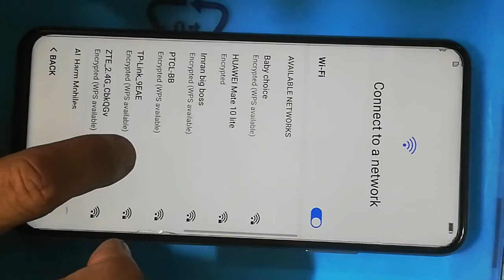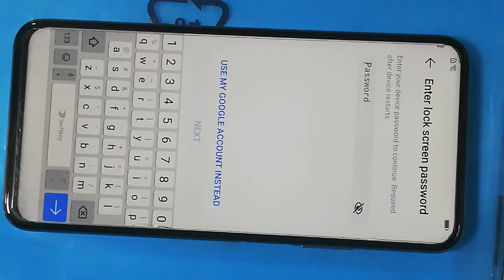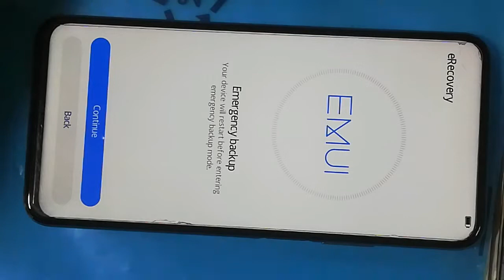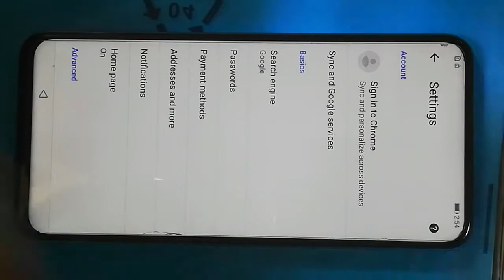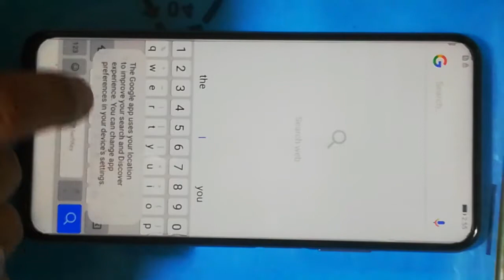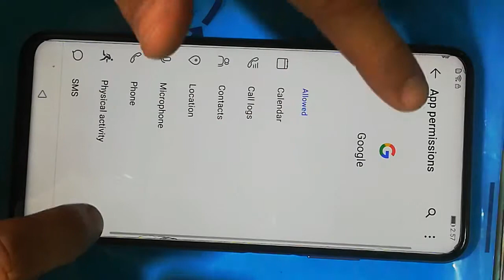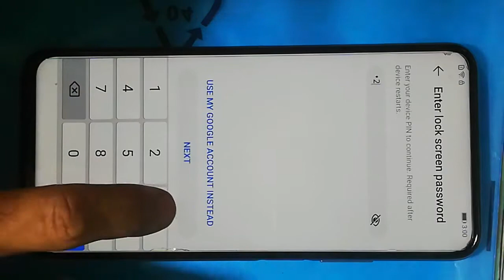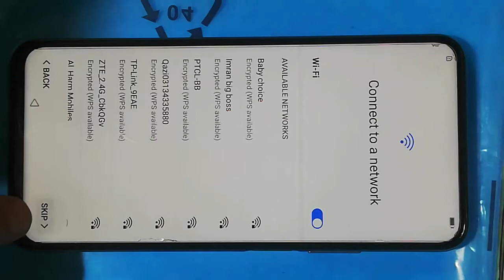Huawei Y9 Prime 2019 frp 2020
FOLLOW THIS METHOD TO BYPASS GMAIL ACCOUNT ON HUAWEI DEVICES
AK KUNJAHI